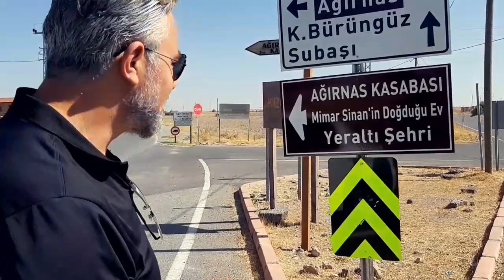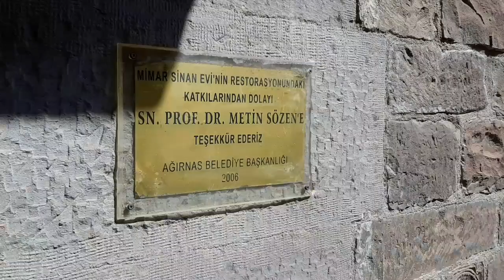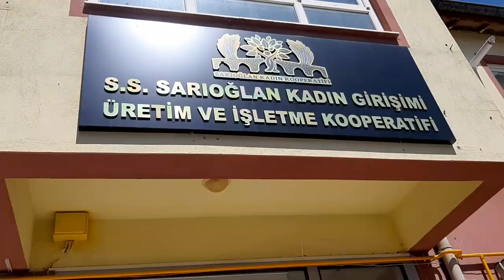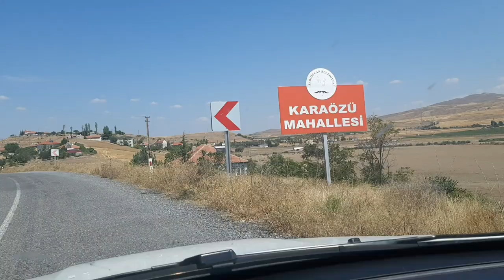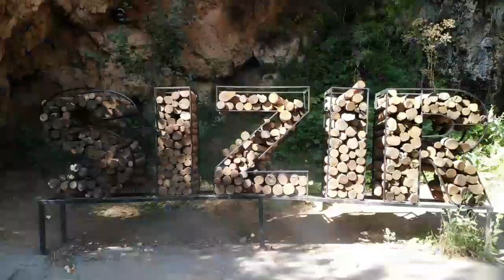🇹🇷AĞIRNAS (mimarsinan 'ın evi)🇹🇷 sarıoğlan (şahruhköprüsü ve sarka çikolata )🇹🇷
4 farklı noktayı ziyaret ettik..Elimizden geldince sizleri de bu geziye dahil etmeye çalıştık..Umarım beğenirsiniz 😌